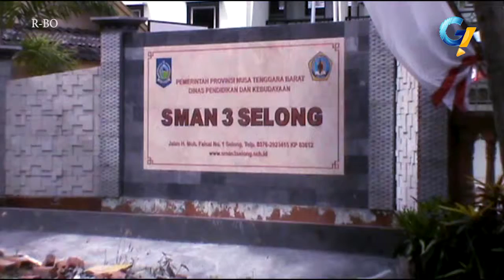DIKBUD NTB LARANG PELAJAR BAWA SEPEDA MOTOR